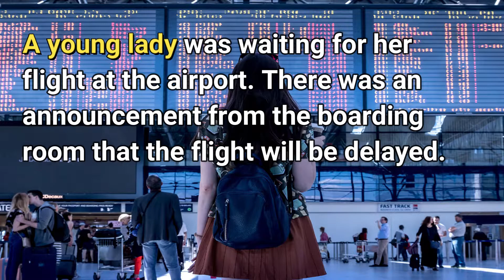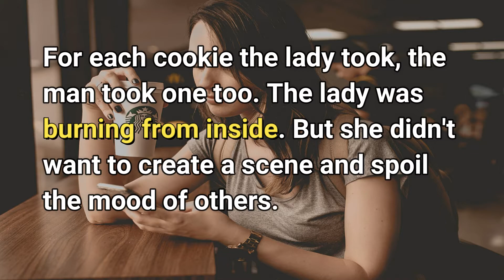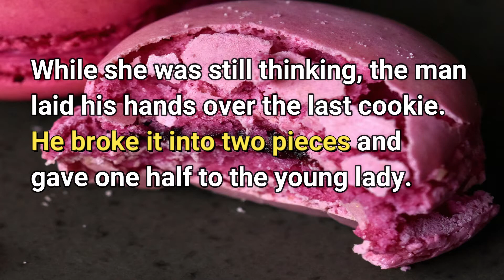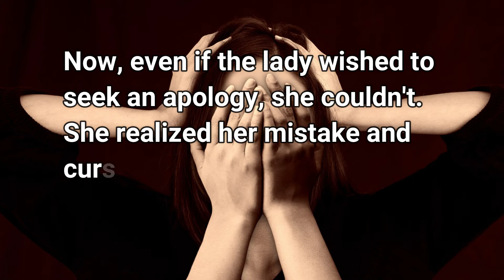Young Man's Cheap Behavior At Airport | The Life Lessons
A young lady was waiting for her flight at the airport. There was an announcement from the boarding room that the flight will be delayed. As she was getting bored she thought of having a walk around.

As she was walking she saw a bakery and the smell of hot cookies attracted her. She immediately went inside and bought a pack of cookies. She went back to the boarding room to savour it.

As she wanted to kill time, she took out a book, sat in an armchair at the VIP lounge and started reading the book. Next to her armchair where the cookies lay, a man sat down and opened his magazine.

The man's behaviour irritated the lady. She felt the young man's behaviour was very cheap. But what he really do? Checkout from The Life Lessons latest Youtube video...